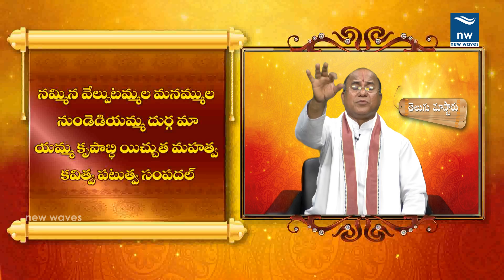Ammala Ganna Amma Padyam | A Great Poem by Bammera Pothana | New Waves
అమ్మలఁ గన్నయమ్మ, ముగురమ్మలమూలపుటమ్మ, చాలఁ బె
ద్దమ్మ, సురారులమ్మ కడు పాఱడి వుచ్చిన యమ్మ, తన్ను లో
నమ్మిన వేల్పుటమ్మల మనమ్ముల నుండెడి యమ్మ, దుర్గ, మా
యమ్మ, కృపాబ్ధి యిచ్చుత మహత్త్వకవిత్వ పటుత్వ సంపదల్..

దుర్గాదేవి తల్లు లందరికి తల్లి సప్తమాతృకలను కన్నతల్లి, ముల్లోకాలకు మూల మైన లక్ష్మి సరస్వతి పార్వతులకే మూలమైన తల్లి, అందరు అమ్మల కన్నా అధికురా లైన మహాతల్లి, రక్కసి మూకలను అడగించిన యమ్మ, నమ్ముకున్న దేవతామతల్లుల నిండు మనసులలో నివసించే తల్లి. అట్టి మా అమ్మ దయాసముద్రి అయ్యి నా భాగవత ఆంధ్రీకరణ ప్రణీత మందు కవిత్వంలో గొప్పదనము, పటుత్వములను సమృద్ధిగా ప్రసాదించు గాక.

Ammala Ganna Amma Mugguru Ammala.. is a telugu poem written by bammera pothana. This is popular poem in BammeraPothana's Bhagavatham. Learn Ammala Ganna Amma Mugguru Ammala .. Poem with bhavam here..